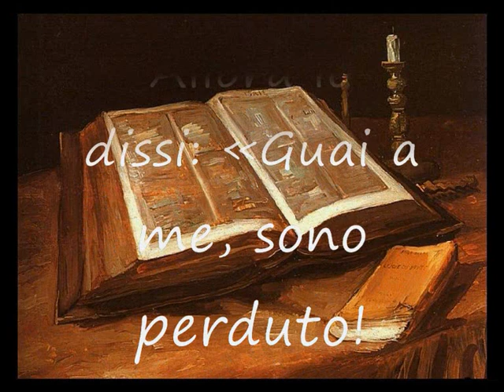Isaia cap.6:1 al 7 "Ho visto il Re" Predicazione Gennaro Chiocca